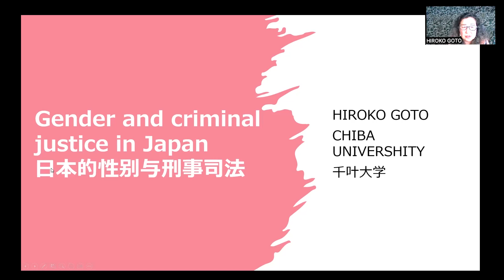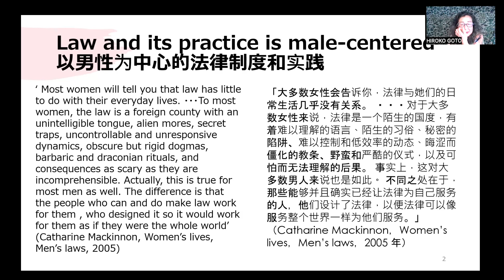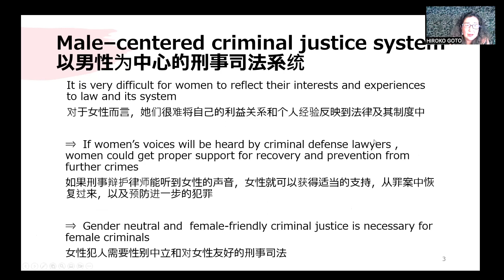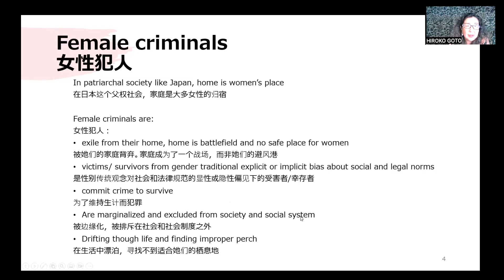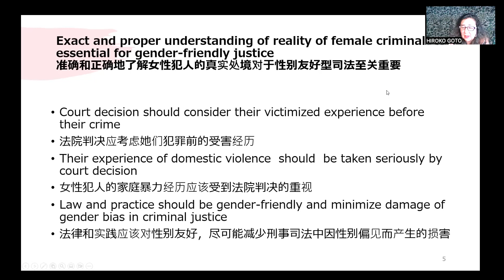Day 5: Hiroko Goto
Title: Chinese Criminal Justice in Cases of Gender-Based Violence: An Equitable Perspective
Virtual Defender Workshop: Advancing Equitable Access to Justice (January 9-13, 2023)
Hosted by the Research Center for Sustainable Peace (RCSP) of the University of Tokyo